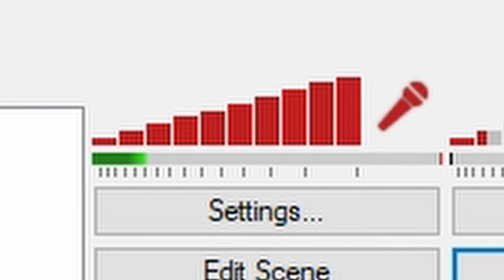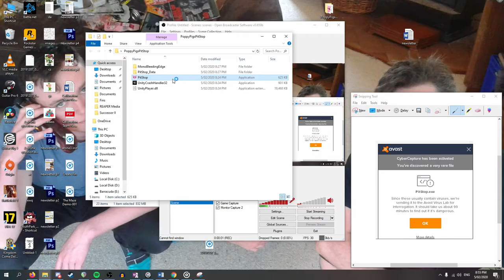Change a tire, change a life. Infinite slide into your dreams.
This is a story about a croc who crossed the road and changed some tires for aprox 10 mins and then couldn't quit. Tires became an addiction for Croc Mandaglet and no matter how many times he did the same menial task it only made his hunger stronger. Watch a heartwarming story as a mechanically gifted croc transitions into a pig but it never stops him doing what he loves... being butchered for human satisfaction. 10/10 would strafe again.